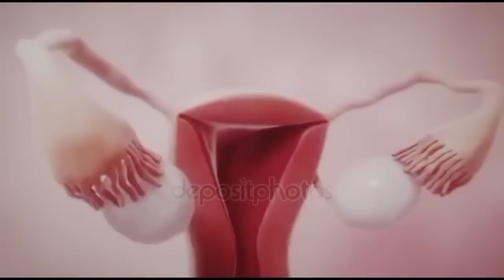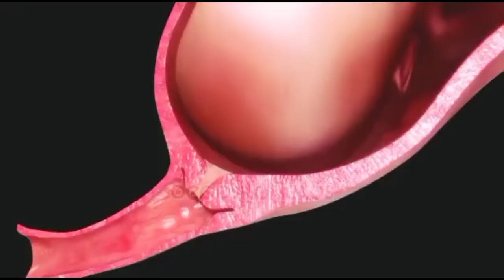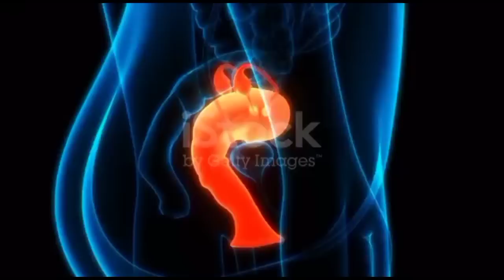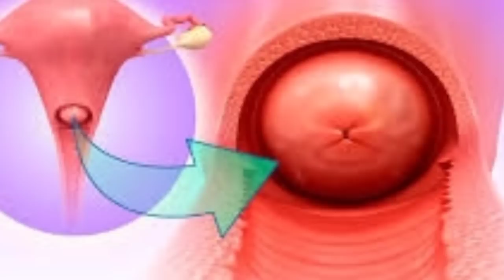সুস্থ বাচ্চার জন্মদানের জন্য গর্ভাবস্থায় যে ৯টি বিষয় মাথায় রাখবেন? signs of healthy baby in womb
বাচ্চা গর্ভে কত বার নড়াচড়া করে, কম বা বেশি নড়াচড়া করলে করণীয়, গর্ভাবস্থায় শিশুর নড়াচড়ার বিষয়ে জানুন,foods to avoid during pregnancy, baby food, baby gain weight faster, pregnant,weight gain during pregnancy, pregnancy, way to increase the weight of the baby during pregnancy,
গর্ভের শিশুর নড়াচড়া, pregnant, baby movement in womb bangla, মায়ের গর্ভে শিশুর নড়াচড়া, মায়ের গর্ভে শিশু কিভাবে নড়াচড়া করে, গর্ভের শিশুর নড়াচড়ার ধরন কেমন হয়,
সুস্থ বাচ্চার জন্মদানের জন্য গর্ভাবস্থায় যে ৯টি বিষয় মাথায় রাখবেন,
গর্ভের সন্তান সুস্থ আছে বুঝবেন কিভাবে,5 signs that your unborn baby is not fine inside,
একটি সুস্থ সন্তান পেতে গর্ভবতীর যে বিষয় অবশ্যই জেনে রাখা উচিত,